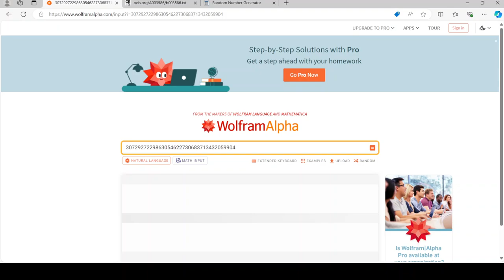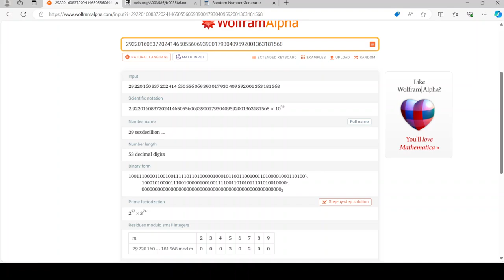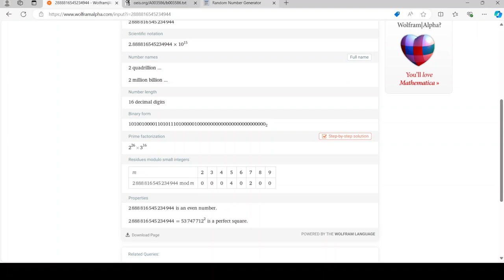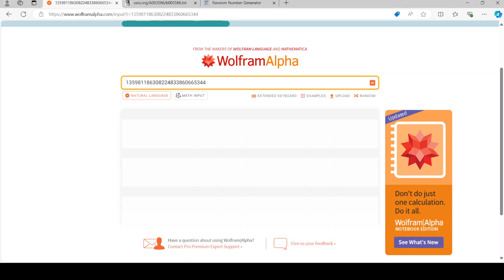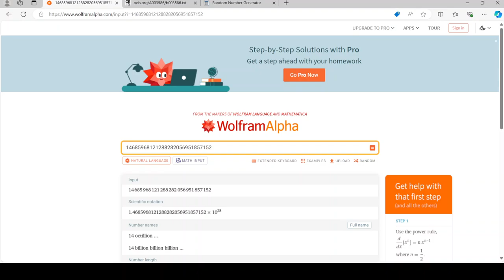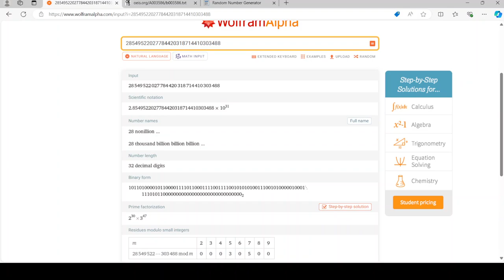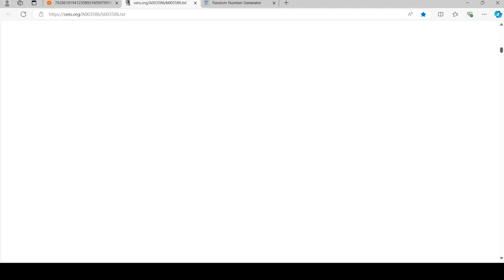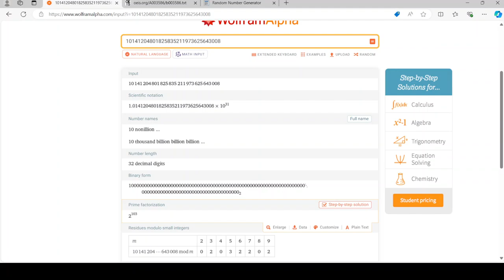14 minutes of game.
I was playing something until the game ended. The game lasted 14 minutes.